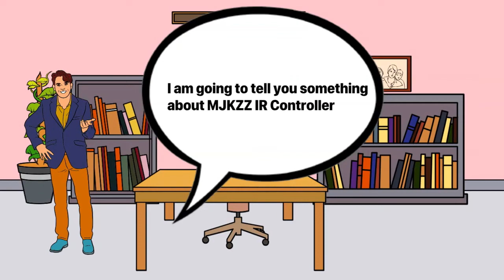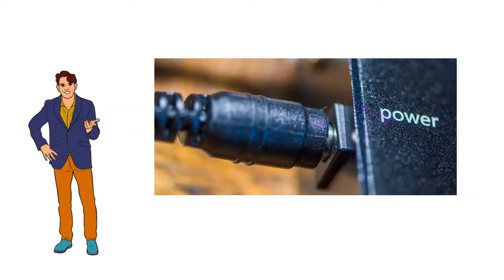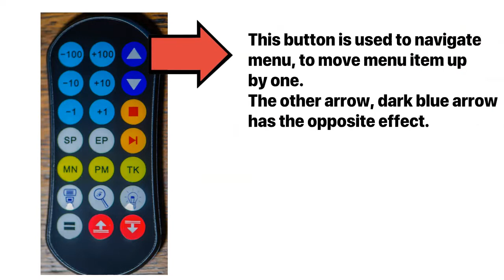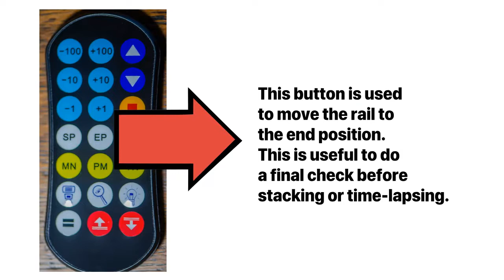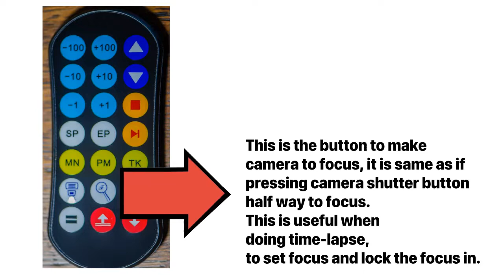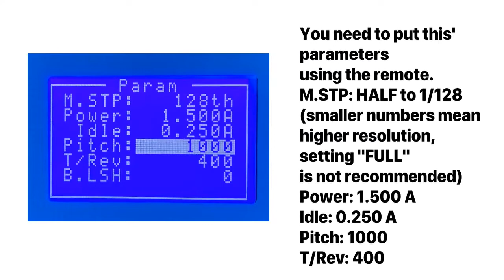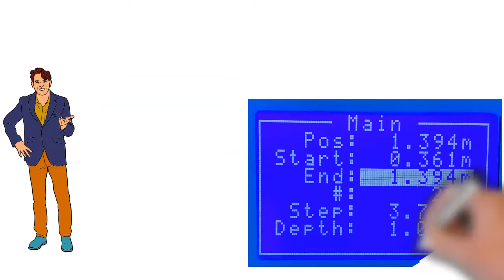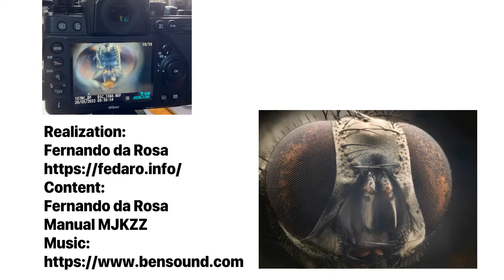RIEL MJKZZ Tutorial ENG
The tutorial on the use of the rail is basic, its purpose is to serve those who buy and use the rail for the first time.